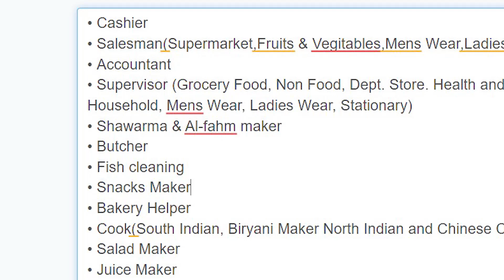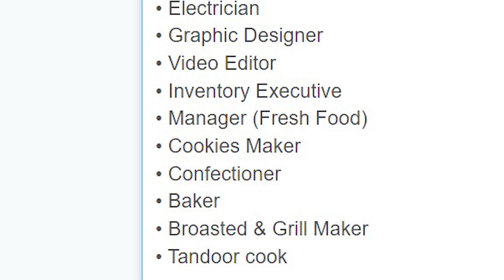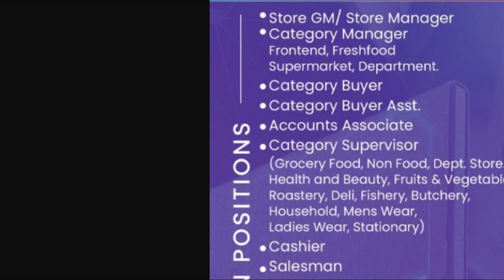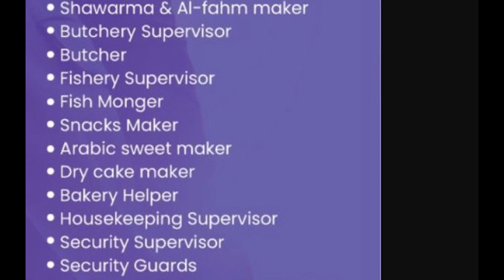Nesto Hypermarket Job Vacancy 2023 | Dubai Job Vacancy 2023 Malayalam | Gulf Job Vacancy 2023